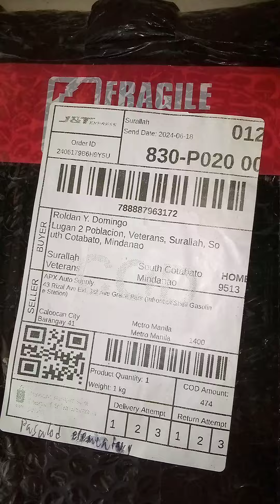BEARING PULLER SET TOOLS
sa gustong mag order ito yong link Ng sealer